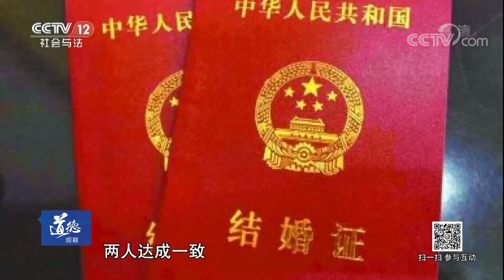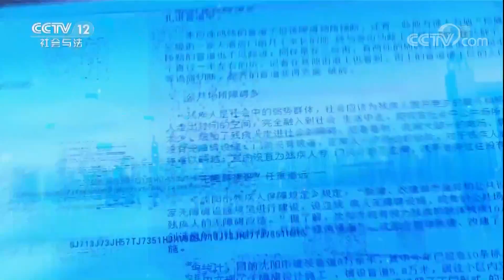《道德观察（日播版）》 20180122 爱恨深渊（上）：屋内出现死亡三天的男人 是他杀？还是自杀？ | CCTV法治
本期节目主要内容： 2017年4月18日，警方在江阴市一个车库出租房内发现了一具男性尸体。因车库是死者女友沈某长期租住的，警方很快锁定并抓捕犯罪嫌疑人沈某，沈某也承认了因为感情纠纷杀害自己男朋友的事实。更多精彩内容，敬请收看。